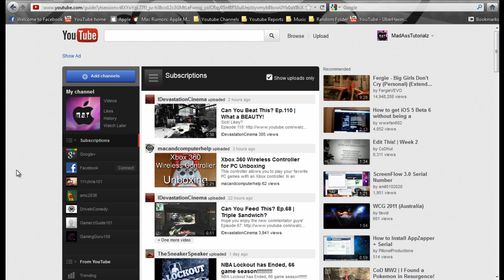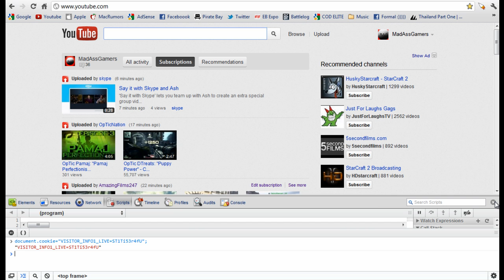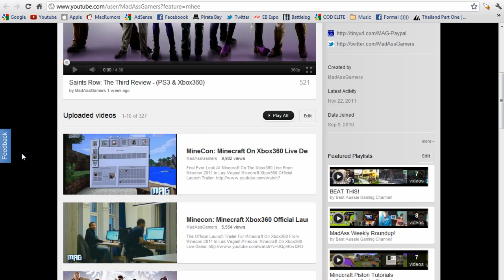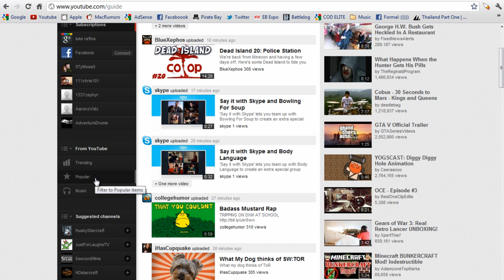Get The New 2012 Youtube Layout NOW!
Showing You How To Get The New 2012 Youtube Layout Now. Which Is Expected To Be Released On January 1st 2012.

STEP 1:
Go to Youtube Homepage in Either Firefox or Chrome (Mac Or PC)

STEP 2:
For PC:
Google Chrome: Press Ctrl-Shift-j
Firefox: Press Ctrl-Shift-k

For Mac:
Google Chrome: Press Cmd-alt-j
Firefox: Press Cmd-Shift-k

STEP 3:
Paste In Following Code:
document.cookie="VISITOR_INFO1_LIVE=ST1Ti53r4fU";

STEP 4:
Refresh The Page

STEP 5:
Click 'Try It Now'

Thanks
MadAssGamers